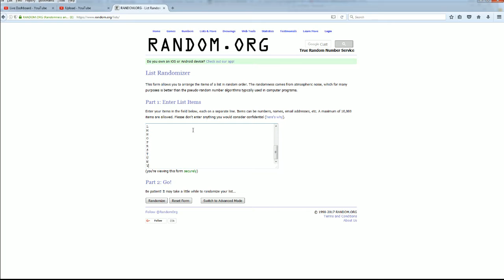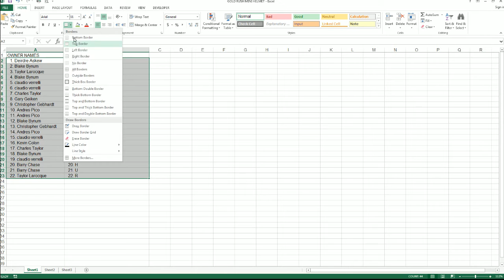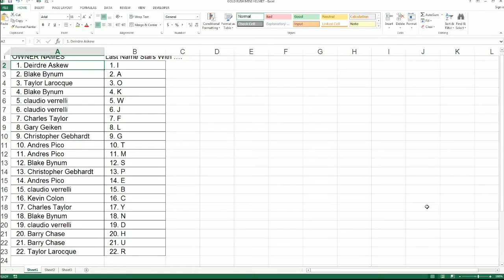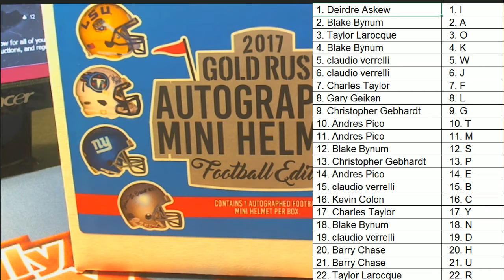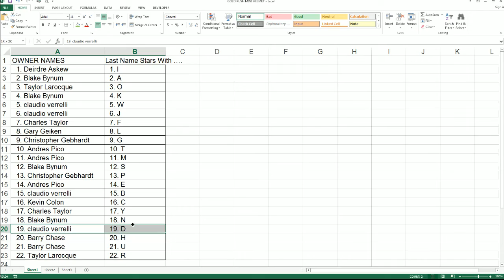2017 Gold Rush Autographed Mini Helmets Football ID GRMH111